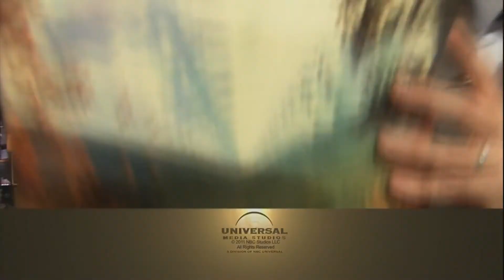Tame Impala - Why Won't You Make Up Your Mind (Live At Late Night With Jimmy Fallon) HD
Tame Impala's TV Debut